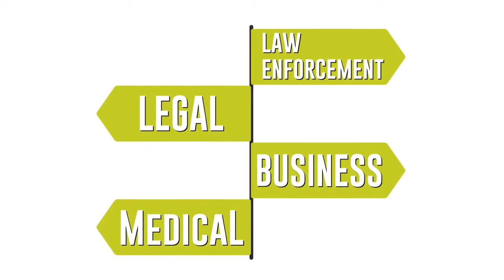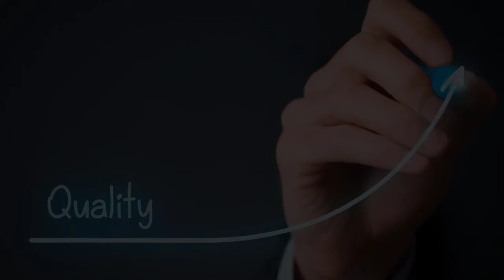Precision Transcription | Service Medical - Legal - Corporate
Precision Transcription Affordable Transcription Services offers complete Medical Transcription Services, Legal Transcription including Law enforcement transcription. Let us handle all your corporate transcription needs. No long term contracts. Free Demo available. We want your business. See why others choose us for all their transcribing needs.